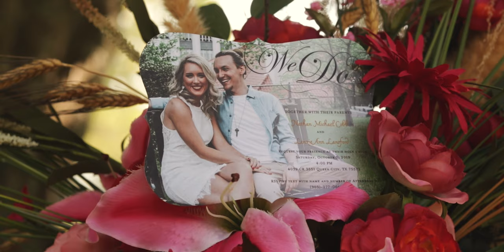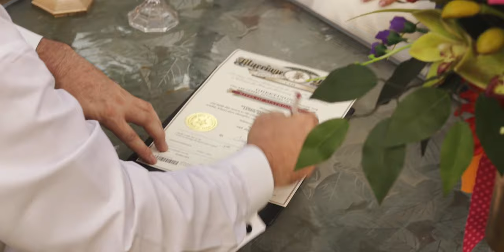The Cobb Wedding | Nathan & Lenzie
The wedding of Nathan Cobb & Lenzie Lansford on October 5th, 2019 in Queen City, TX.